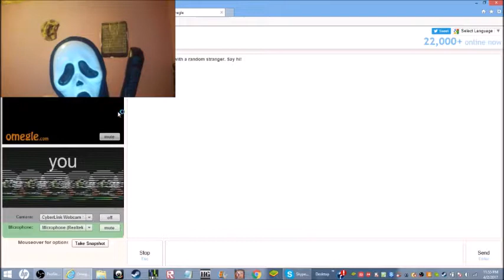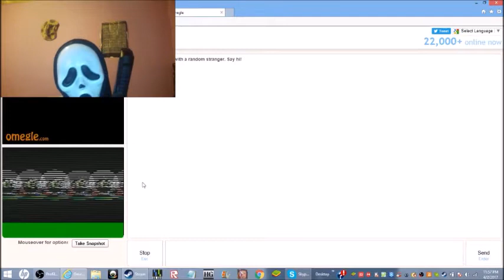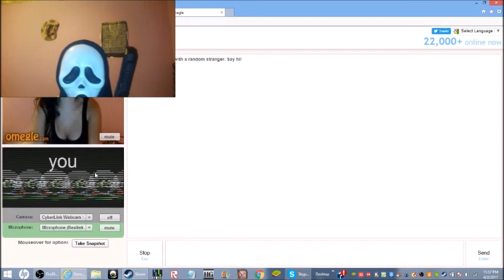Scream/Omegle Fun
Watch me attempt to scare people